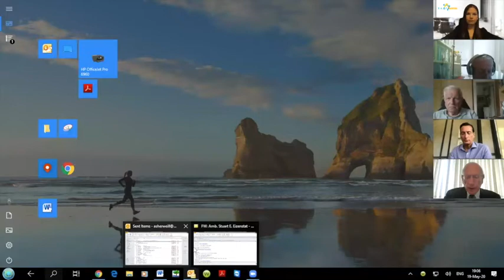eLimmud FSU, May 19 - Ambassador Stuart E. Eizenstat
E-Limmud FSU International session with a very special guest - Ambassador Stuart E. Eizenstat. Among his many positions and achievements : Deputy Secretary of the Treasury in the Clinton Administration, former U.S. Ambassador to the European Union, chief White House domestic policy adviser to President Jimmy Carter and Claims Conference Special Negotiator.

The topic of the special session -
"What Remains To Be Done In The Historic Effort To Recover Jewish Assets Stolen During The Holocaust And To Compensate Jewish Survivors"
Amb.

Eizenstat was joined by Limmud FSU Chairman of the International Steering Committee Matthew Bronfman, who hosted the event.